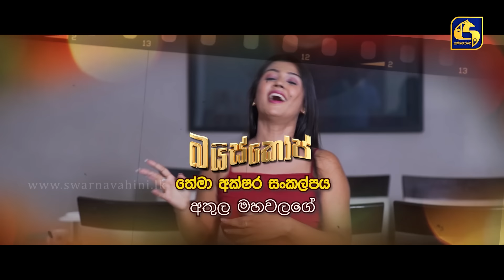Bioscope || EPISODE 51 || බයිස්කෝප් || 10th June 2024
බයිස්කෝප් || Bioscope

Director : Jyaprakash Shiwagurunadan / Sharad Chanduma
Producer : Janitha Neelika Perera
Assistant Director : Nalinda Udayasiri / Chamini Janitha Munasinghe
Art Director : Shamin Balasooriya
Editing, Color Combination & Special Effects: Thiwanka Udagedara
Camaera Direction : Anjula Madhushan
Story : Buddhika Semasinha